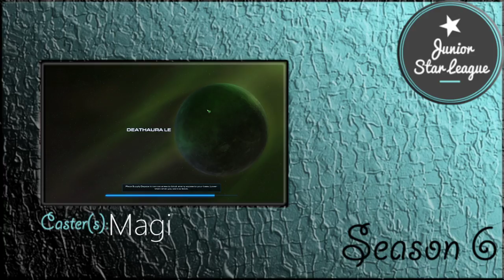Tracker vs ZeCroiSSanT week 4 Group B